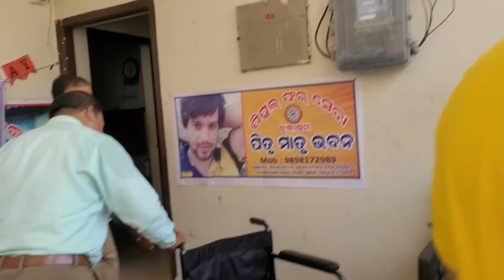ନଟିଆ ଙ୍କର Comedy ଶୁଣି ହସି ହସି ଅବସ୍ଥା ଢିଲା 🤣 II @utkalcartoonworld || BABU & LIPI LIFESTYLE